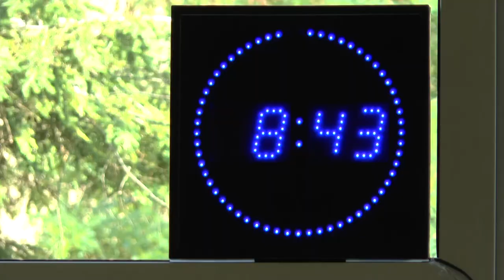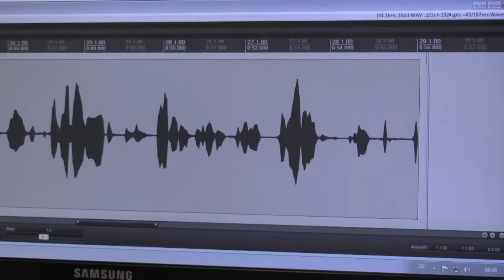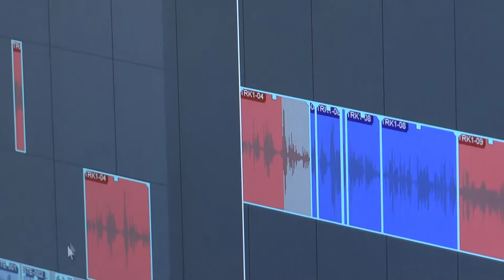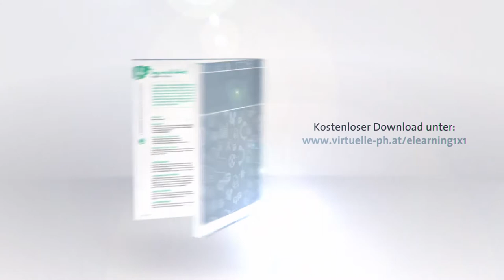E Learning1x1 41 Das Mikrofon als Bleistift